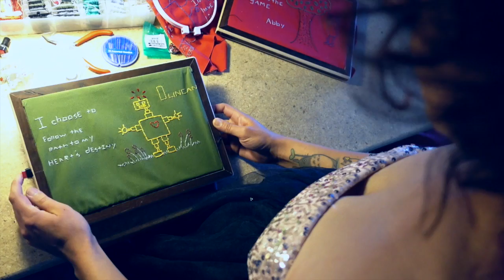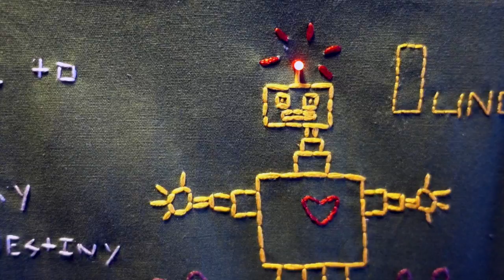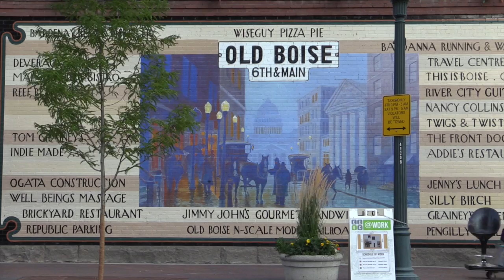'Circuits of Connection'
Artist Charlie Novak talks about her upcoming exhibit @ModernhotelandBar @downtownboise aboutbouse See more videos from feat1st @feat1stfilms.com